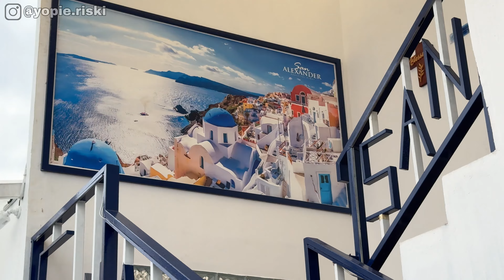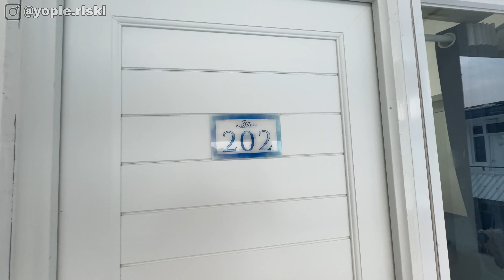SATU SATUNYA DI BANDUNG! KOST ALA SANTORINI YANG KEREN BANGET!!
Baru tau ada kost sekeren ini di Bandung. Hanya dengan sewa 70 ribu / hari aja kita sudah bisa stay di kost ala Santorini lho. Fasilitas lengkap & harga terjangkau. Dijamin betah disini
Seperti apa review lengkapnya? Yuk langsung kita tonton aja videonya ^^